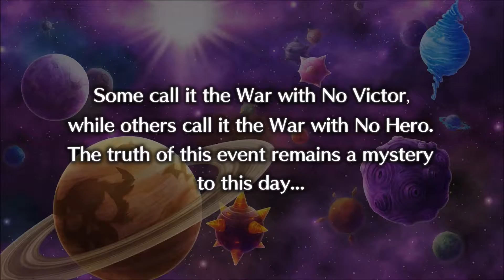Disgaea 5: Alliance of Vengeance (PS4) - Demo Gameplay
Loner Sir Killia joins forces with Seraphina, Overlord of Gorgeous, and other overlords to form a rebel army alliance to get revenge and stop Demon Emperor Void Dark from taking over all the Netherworlds, in Japanese SRPG Disgaea 5: Alliance of Vengeance on the PS4.